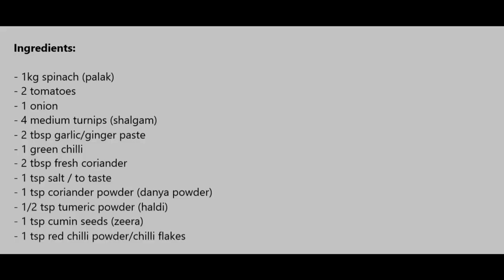Spinach & Turnips Curry - Shalgam Palak ka Salan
ingredients:

1 kg spinach
2 tomatoes
1 onion
2 tsp ginger&garlic paste
4 medium turnips (Shalgam)
1 green chilli
2 tbsp fresh coriander
1 tsp salt/to taste
1 tsp coriander powder
1/2 tsp tumeric powder (haldi)
1 tsp cumin seeds (zeera)
1 tsp red chilli flakes